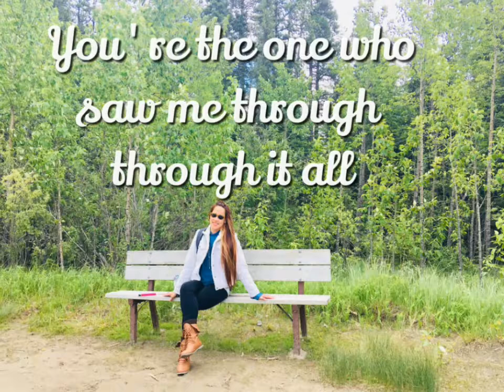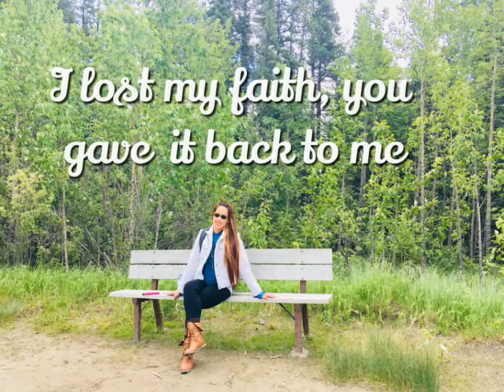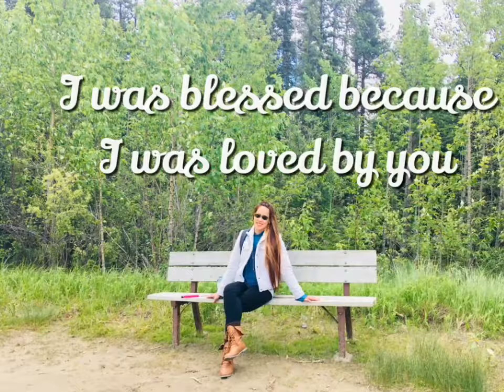Because You Love me